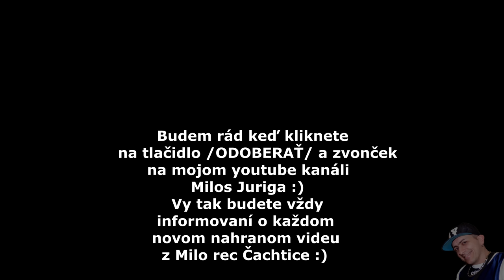Gipsy Titanic - Cardas Mix 4 ( covers )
kontakt na kapelu 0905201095 Pláž Koliba Zelená Voda - Dakujeme :) studio MiloRec Čachtice - Milos Juriga